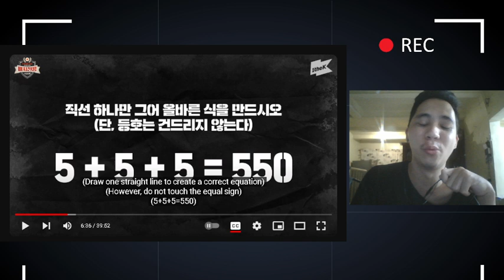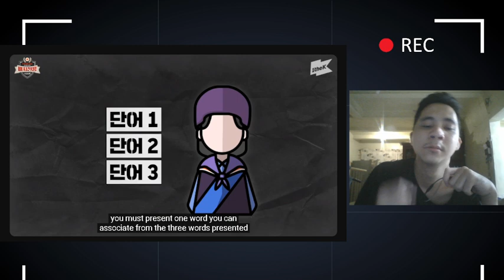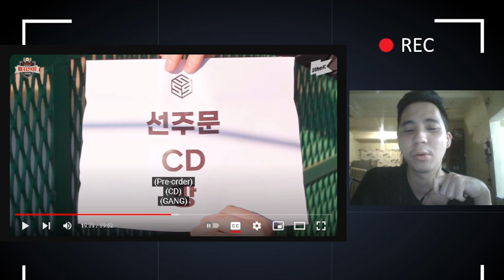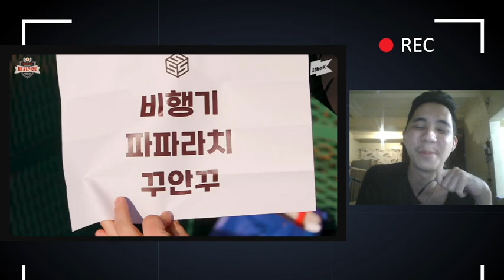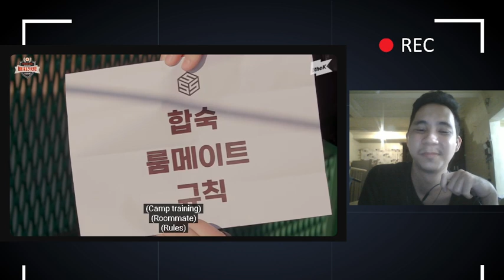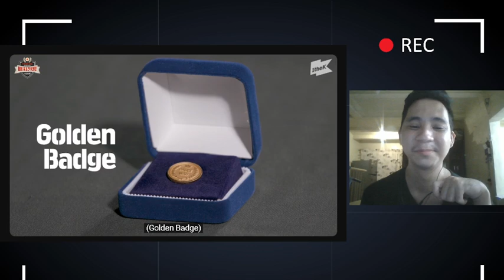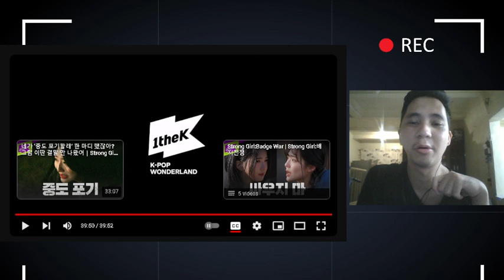tripleS Strong Girl: Badge War EP.4｜REACTION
Last episode of the Badge War!